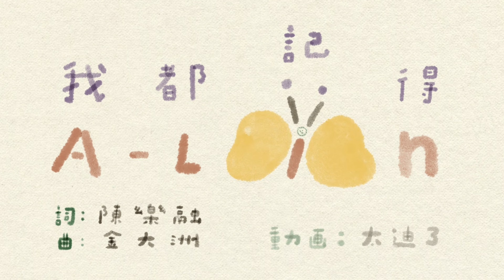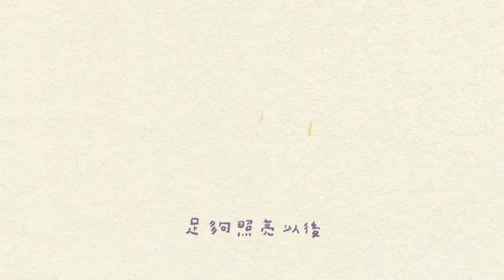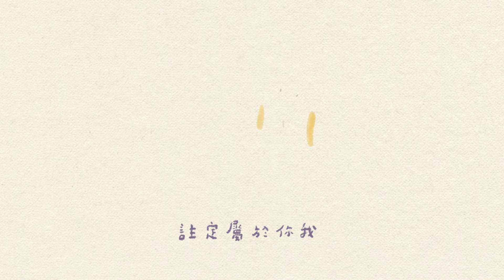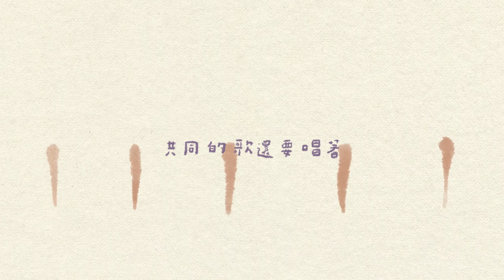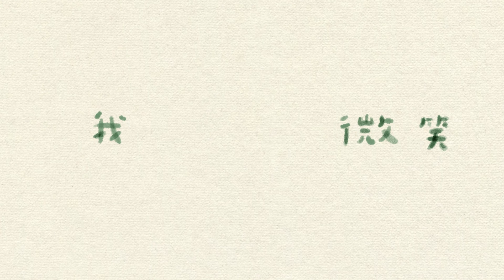A-Lin - 我都記得｜動畫歌詞/Lyric Video「你給我的 我都記得 我受苦的 你不管了 壞掉的承諾 換雙手 我撐著 想不到 最燦爛的最快凋落」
🔔訂閱播蝦popoxiaxia頻道，Follow最新上片消息！
▶視覺創作【太迪了Teddyz】
▶毛遂自薦，薦起來！
想成為下一個白爛畫的作者嗎？想讓更多人認識你嗎？
快到【播蝦IG】 私訊蝦老闆，下一隻MV就是你的作品！
《我都記得》
演唱：A-Lin

你走後每個晨昏 強得像杯酒
頭暈目眩發抖 襲擊每分鐘
生命若不完整 活著像夢遊
彈不出那幾個音符 心便亂了

你帶走所有線索 只留下坎坷
那麼大的江湖 我怎麼渡過
都說思念有盡頭
為何盡頭只有我
求一抹微光 足夠照亮以後

你給我的 我都記得
我受苦的 你不管了
壞掉的承諾 換雙手 我撐著
想不到 最燦爛的最快凋落

最無情的 還得相守
人間的哀愁 誰在規則
你呼嘯而過
多少年我的心跳 總在你身後

氣味頻率光影 都還保管著
你的春天有幾個 我的冬天就幾個
曾經重要的 註定屬於你我

你給我的我都記得
壞掉的承諾
換雙手 我撐著

你呼嘯而過
你疼我的 我都記得
你是我的 永遠記得

生命的密碼 這把鎖 我開了
我知道 共同的歌還要唱著
你留下的 不該閃躲
下一個邂逅 秘密等著
我微笑走過